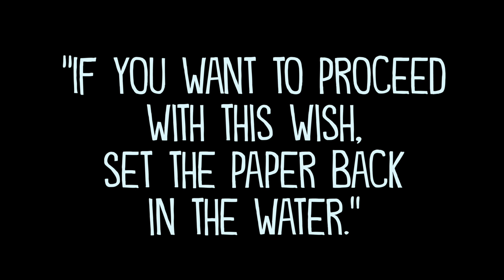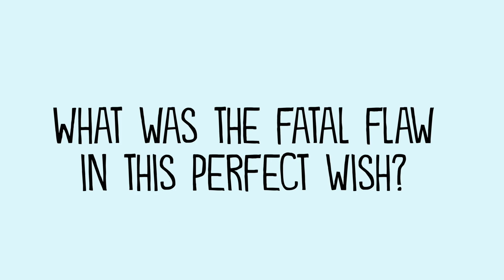We Found A MAGIC Fountain! (Writing Prompt)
It's a lazy afternoon on a blazingly hot Saturday, so you and your friends decide to go to a mall to cool off. Once you arrive, you notice a water fountain where people are tossing coins and making wishes.

You know it seems silly but you close your eyes, make a wish, and toss all the change in your pocket into the fountain.

It turns out the 23 cents is the precise amount needed for the wish to come true based on inflation. Everyone is throwing in single coins but the fountain requires exact change. As the coins float the bottom, the ground shakes and the water turns black. A slip of paper floats up to the top. It reads, "If you want to proceed with this wish, set the paper back in the water."
You crumple up the paper and drop it in.

As you walk away you realize you made an awful mistake and you can't take it back. There's a daily limit of one wish per person. Now you must undo this wish.

So, what was the wish?
What was the fatal flaw in this perfect wish?
What are the negative consequences and who will this affect?
What do you need to do to stop this wish from happening?

Now tell this story in first person from start to finish.